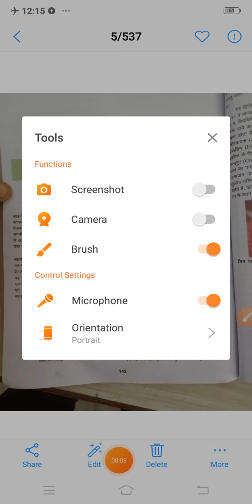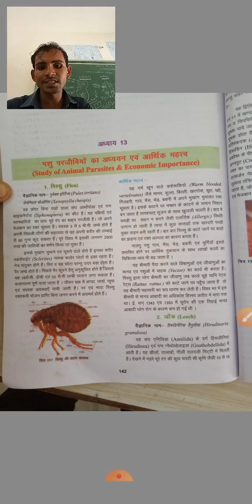12-Agri-biology lesson :13 पशु परजीवियों का अध्ययन एवं महत्व (पिस्सु )